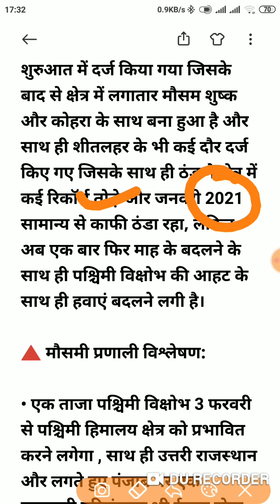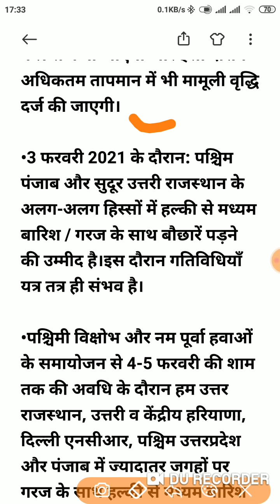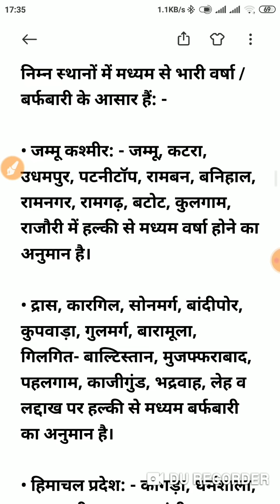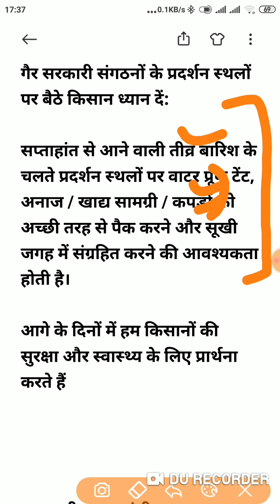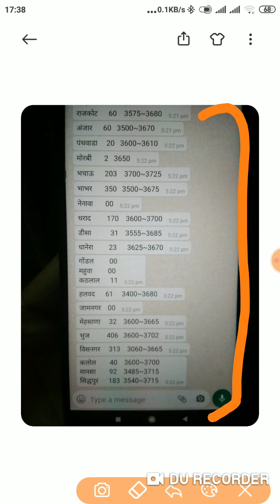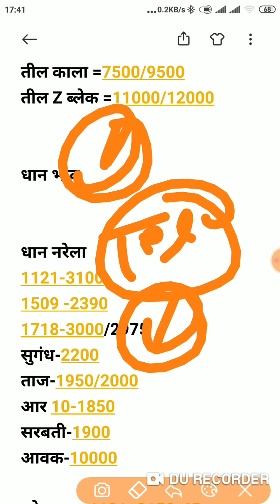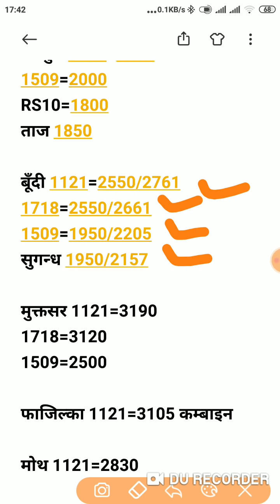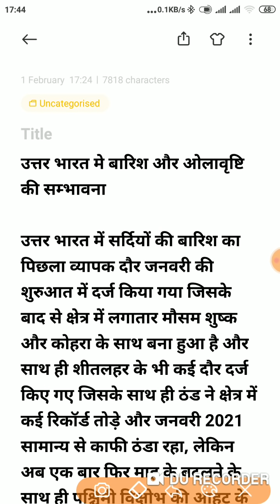1 फरवरी 2021 मंडी भाव । मौसम । खल बिनोला | Seed Rates | Mandi Bhav Today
1509 Dhan ka rate,
1121 Basmati rice price in Punjab Mandi today,
1121 Basmati rice price in Haryana Mandi today,
1121 Basmati Rice 25kg Price Today,
1121 Rice price today in Haryana
Nye 1121 dhan ka bhav
1509 dhan bhav

1121 Basmati rice price in Punjab Mandi today,
Rice Price list,
1121 dhan rate today narela,
1121 Basmati rice price in UP Mandi today
1121 Basmati Rice price today in Narela
1121 Rice price today in Haryana
1121 Sella Basmati Rice price today
1121 Mandi rate today
1121 paddy Price today narela mandi
1121 Rice price today in Punjab
1121 Basmati price Today in Amritsar